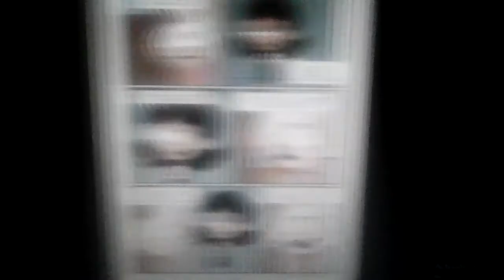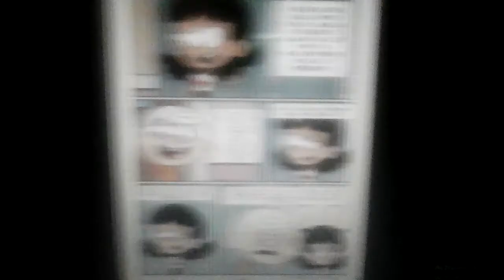The loud house lincoln dan stella : fina af 9 - menangis lagi✨🎶🎆🔆💥🌟🌟🌟🌟🌟 🌟🌟🌟🌟🌟💥🔆🎆🎶✨